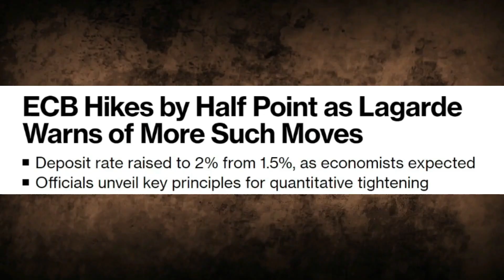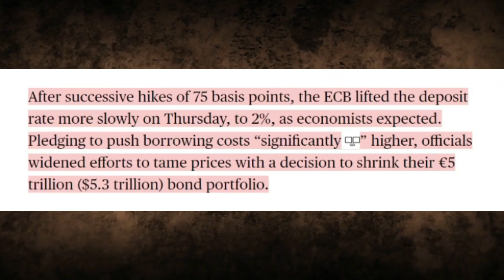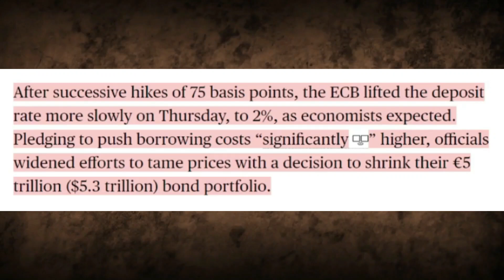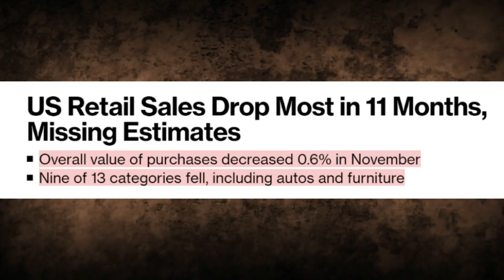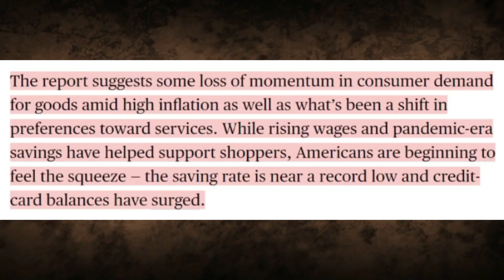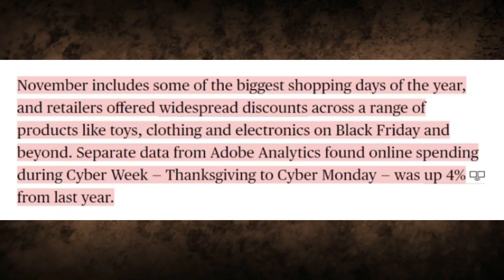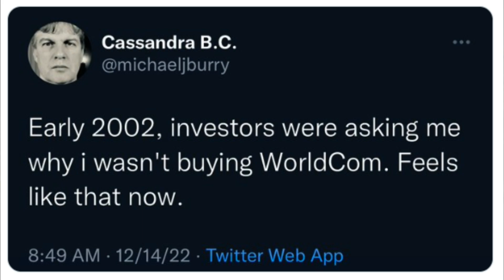Central Banks Are About To Crash The Markets | These Indicators Are Flashing Code Red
The Banks Are About To Shock The World With Bigger Stock Market Crash Than The Great Depression...